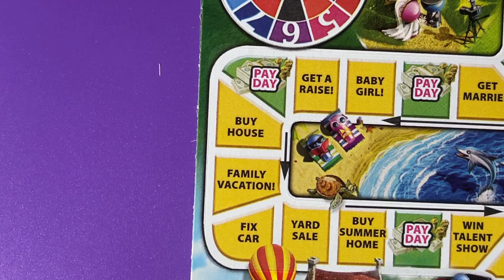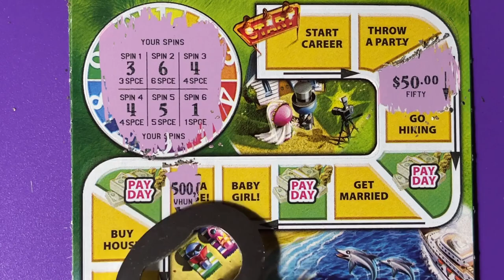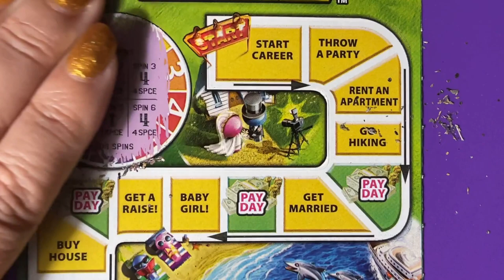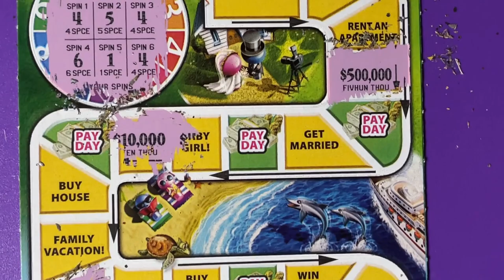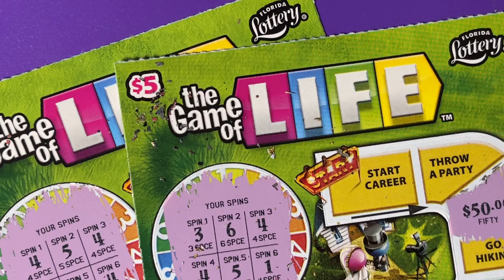FL Lottery The Game of Life! Tickets 37 and 38